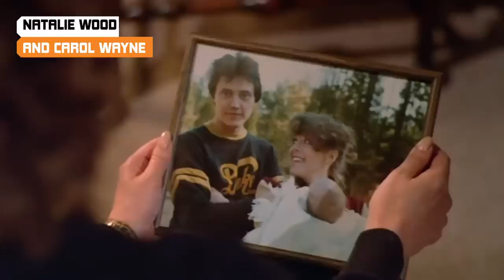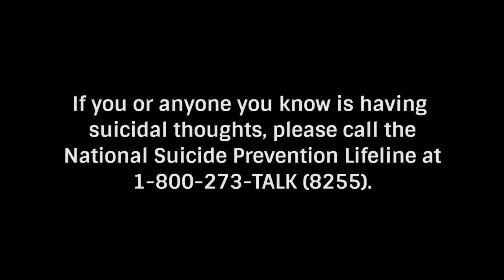Celebrities Who Eerily Died The Same Way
Losing a celebrity is always sad news. Whether you’re a fan or you’re just shocked by the details of a tragic death, there’s no denying that a celebrity’s passing can be hard to bear.

While fans try to comfort themselves through the celebrity's work, the fact is that many deaths are just too strange to get over. Sometimes, you can even see a pattern. The theory that celebrity deaths come in threes is one that’s been observed many times.

However, when two or more celebrities die under extremely similar, unexpected circumstances, that’s when things get really weird. Take a look at these celebrities who all freakishly died in the same, bizarre way.

Brittany Murphy and Simon Monjack | 0:00
Edward Kennedy and John McCain | 1:15
Natalie Wood and Carol Wayne | 2:23
Tommy Cooper and Ian Cognito | 3:35
Michael Kennedy and Sonny Bono | 4:48
Teresa Graves, Dennis Patrick, and Royce Applegate | 5:52
Lenny Bruce, Robert Pastorelli, and Philip Seymour Hoffman | 6:55
Michael Witney and John Gregory Dunne | 8:08
Phil Hartman and Steve McNair | 9:01